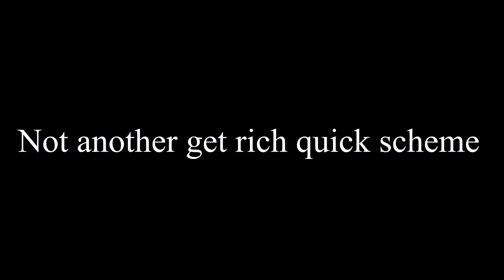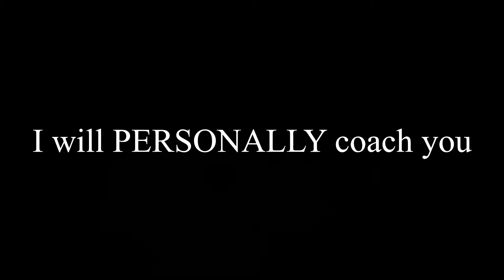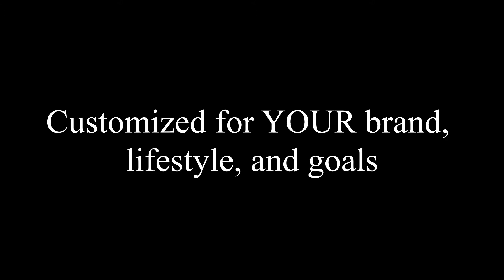Flash Formula By Aamer Syed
Do you want to know about how to obtain a golden ticket for real estate? Meet Aamer Syed a top real estate owner in the state of Arizona. Listen to what he has to offer for you if you are in the real estate business and struggling. Get some clarified with the years of knowledge and experience as an agent, business owner, or investor.

Discover what you are doing wrong in today's world of Real Estate by just booking a single call with him. Remember seats are limited and will be only for real estate agents/owners/investors who seek out the best of the best.